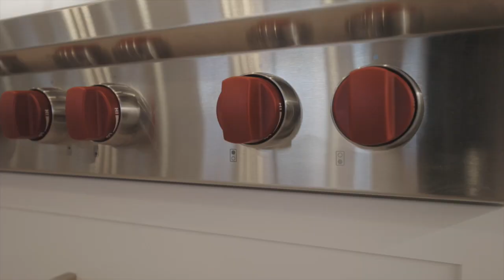Video of 62 Carlton Road | Newton, Massachusetts real estate & homes by Verano Realty Group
- Live in the home of your dreams in desirable Waban!  Newton's premiere builder's new construction with 18 rooms, 8 bedrooms and 8 full & 1 half bath is the one you've been waiting for! Fantastic open floor plan with superior attention to details & ELEVATOR! This home was made for entertaining with an amazing custom chef's kitchen with breakfast area, large kitchen island & open floor plan. The main floor also features a grand foyer, spacious dining room, formal living room/office, family room, first floor bedroom w/ full bath, mudroom w/ built-ins, pantry's & powder room. On the second level you'll find a custom designed master suite w/ 2 large walk-in closets and beautiful bath, 4 additional bedrooms all w/ full baths and laundry room. The finished upper level has a bedroom w/ walk-in closet, sitting room/ with balcony & half bath. The private backyard w/deck & covered patio offers privacy & a great spot for relaxing or entertaining w/ spectacular seasonal water views!